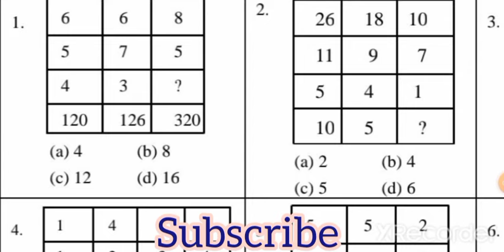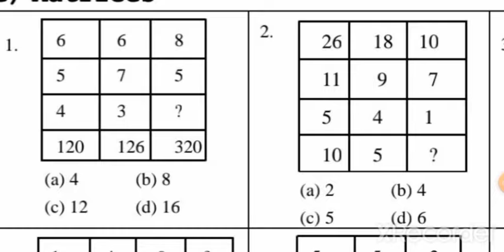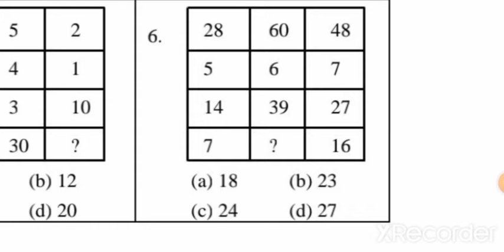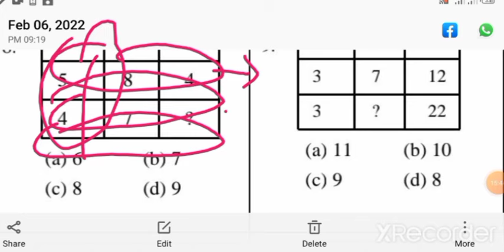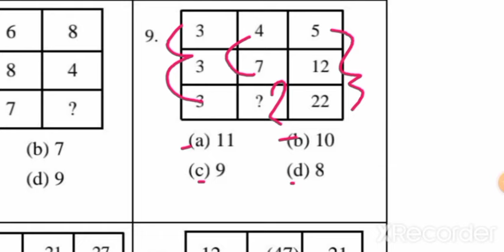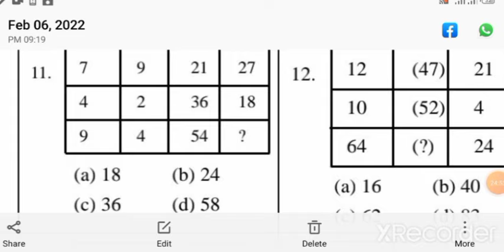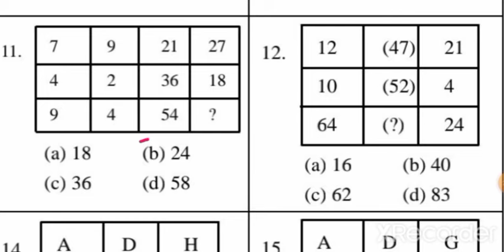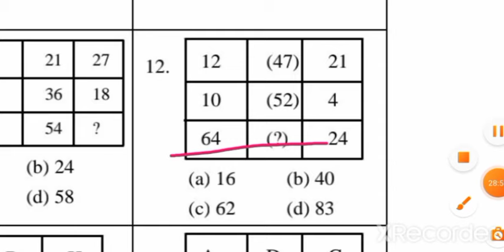Missing Number Matrix | Loksewa/TSC IQ | Matrix IQ Solution Tricks 12 Questions with Solutions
tsc_iq matrix iq test with answers,
Tsc_IQ_Model_Set-2||शिक्षक सेवा तयारी || बौद्धिक परिक्षण सेट-२
matrix iq test with answers,
raven iq test answers pdf,
iq test question and answer in nepali,
figure matrix tricks,
number matrix questions,
iq question,
loksewa iq question,
iq question set,